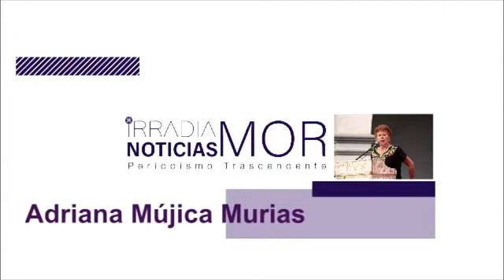Adriana Mújica Murias | Colaboración [15-OCT-2021] IRRADIA NOTICIAS MORELOS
La violencia política en contra de las mujeres.